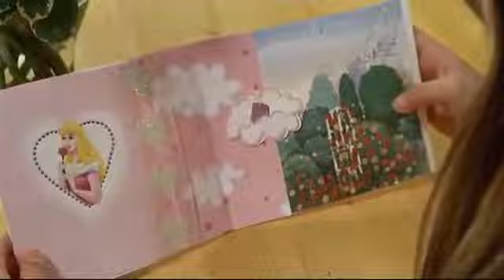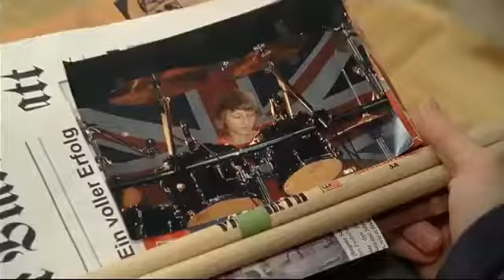Familie Dr Kleist 28 Mutterliebe